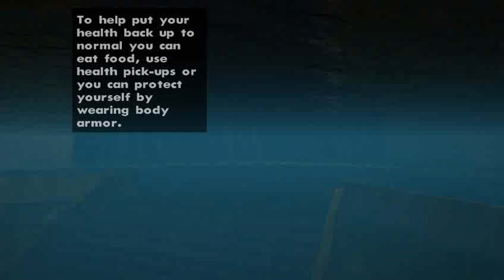gta sa sa redux v2 flood gameplay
玩点疯狂一点的东西